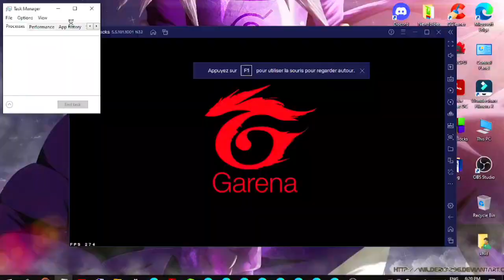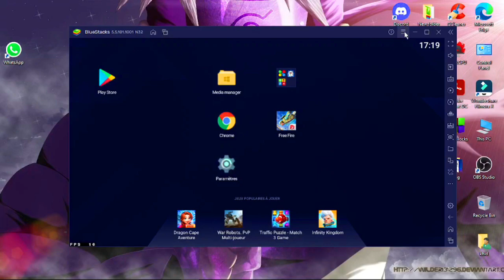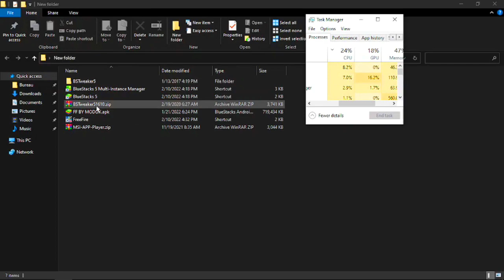افضل اعدادات فري فاير في محاكي bluestacks 5 للاجهزة الضعيفة best setting for low pc free fire x 86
مواصفات جهازي 💻             الاعدادات تبدأ بعد الدقيقة 2.20
LAPTOP LENOVO IDEAPAD INTEL(R) Core i3 CPU i3 8130U @2.20 GHz
in turbo mod 3.40GHZ @
UHD 620
Internal memory (RAM): 12GB
افضل اعدادات فري فاير في محاكي
افضل اعدادات فري فاير في محاكي bluestacks 5
low pc free fire x 86
best setting for low pc free fire x 86
حل مشكلة الماوس في محاكي smart gaga فري فاير
اعدادات الهيدشوت في فري فاير محاكي smart gaga
free fire,bluestacks 5,اعدادات الهيدشوت في فري فاير,فري فاير,bluestacks 5 free fire setting,low end pc bluestacks 5
افضل اعدادات فري فاير
bluestacks 5 free fire lag fix,افضل اعدادات فري فاير هيدشوت
bluestacks 5 regedit free fire
اعدادات محاكي bluestacks فري فاير,اعدادات فري فاير
اعدادات فري فاير هيد شوت
bluestacks 5 beta,bluestacks 5 lag fix
bluestacks
bluestacks free fire mouse ayarlar
free fire bluestacks macro
افضل محاكي للاجهزة الضعيفةHacker headshoot Free fire...?😈 low pc i3 free fire x 86
free fire headshots setting for low end pc free fire x86
low end pc emulator for free
headshot free fire
headshot free fire setting
headshot free fire video
headshot free fire app
headshot free fire tricks
headshot free fire config file
headshot free fire file
headshot free fire hack 2021
headshot free fire song
headshot free fire gameplay
hacker headshot
hacker headshot free fire
hacker headshot app
hacker headshot setting
hacker headshot pubg
hacker headshot pubg mobile
hacker headshot trick
hacker headshot sensitivity free fire
hacker headshot hack
hacker headshot ff
hacker headshot link
hacker headshot free fire app
hacker headshot setting free fire
hacker headshot software